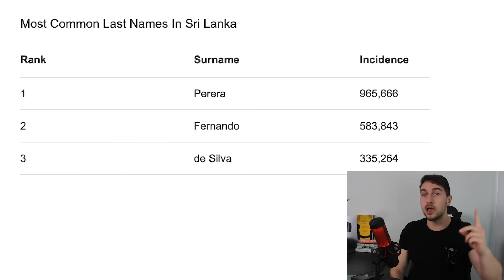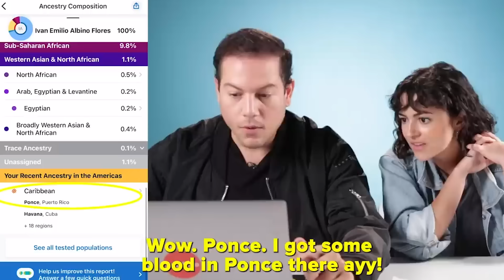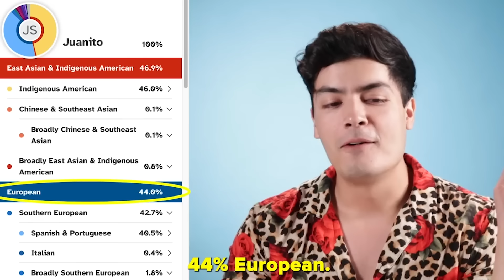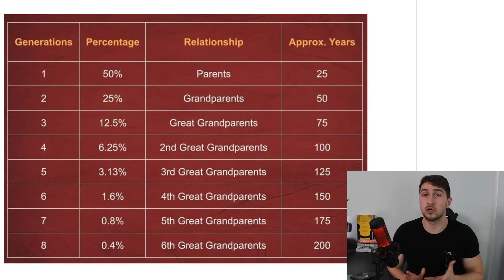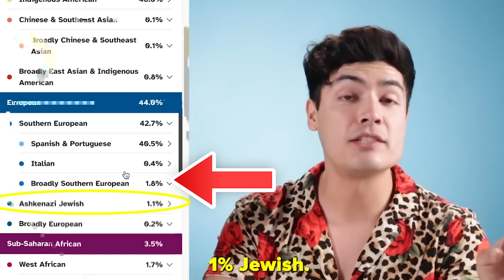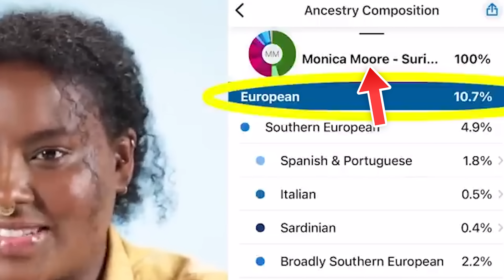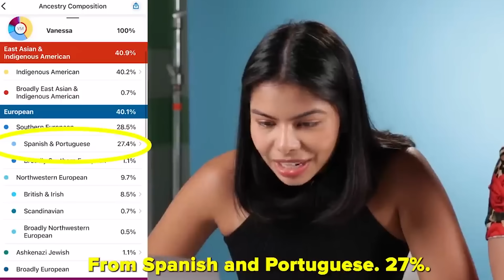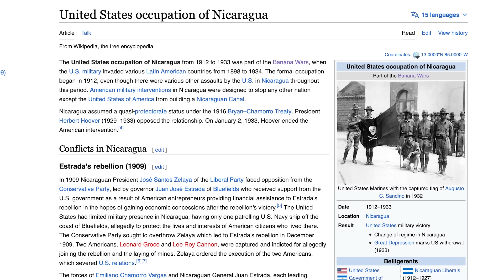WOKE Latinos Shocked to be “WHITE” After DNA Results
What can Ethnicity DNA Results say about your family's past? Colonized or Colonizer? Here, they learn that LATINO is not a race, but a social-cultural entity based on Spain's colonial past.